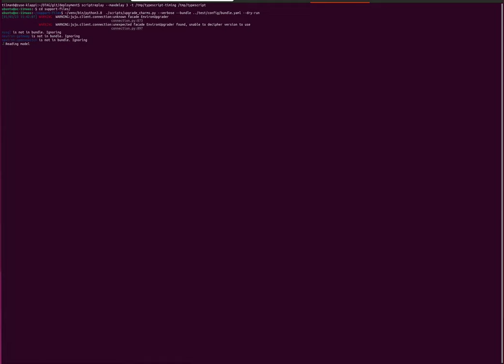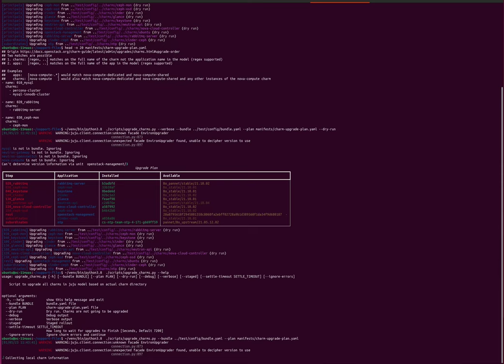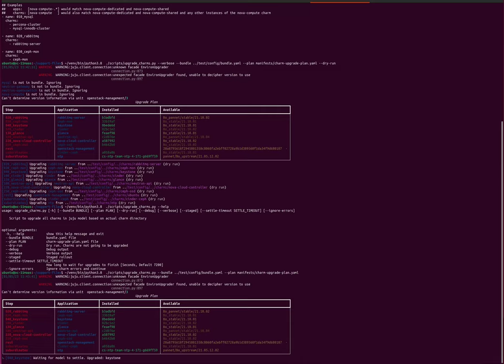Screenrecording charm upgrader